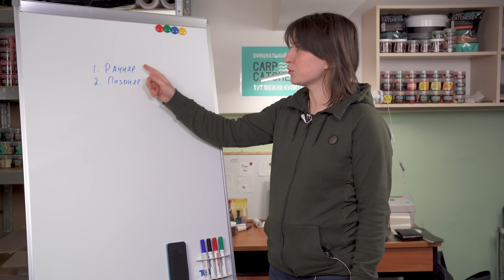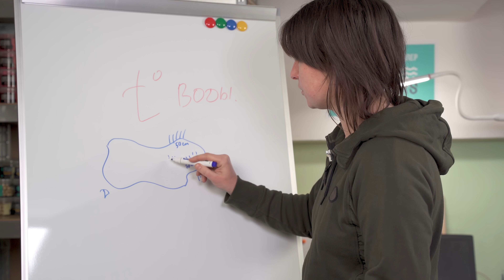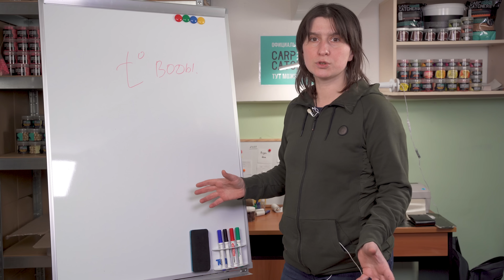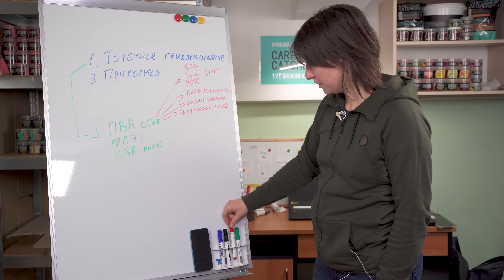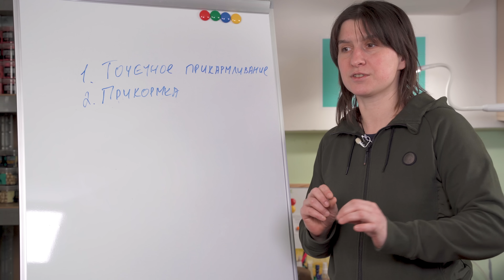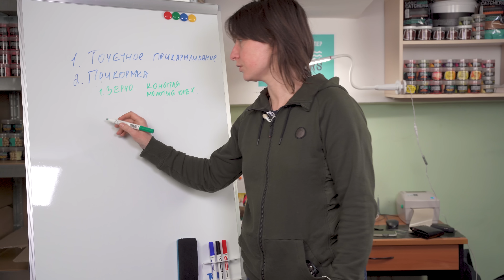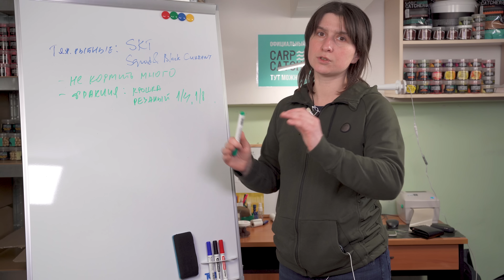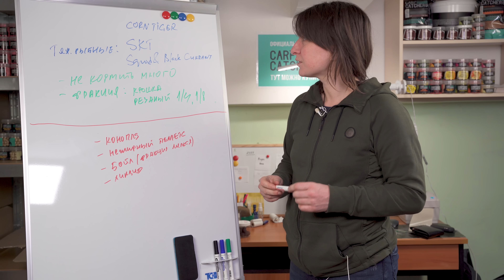Ловля карпа ранней весной. Выбор места ловли и тактика прикармливания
Ловля карпа ранней весной: чем руководствоваться при выборе места ловли, как выстроить тактику ловли, какая прикормка ранней весной наиболее эффективна и почему, ловля с ПВА-стиком, какую насадку применять, а также - что применять весной в прикормке нельзя, распространенные ошибки при ловле с ПВА-стиками и многое другое. В этом видео постаралась поделиться своим опытом и взглядами на весеннюю ловлю карпа в практическом ключе: основные тезисы для понимания ситуации на водоеме ранней весной - и практические рекомендации.